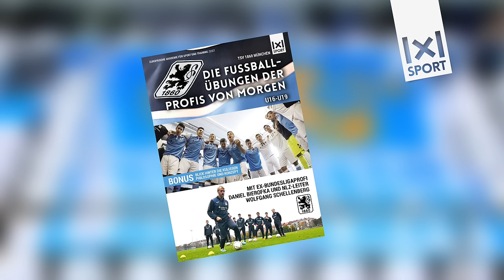Die Fußballübungen der Profis von morgen (TSV 1860 München | U19)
Die besten Übungen aus dem 3*DFB-NLZ des TSV 1860 München

1x1Sport - Europäische Akademie für Sport und Training zeigt

Die Fußballübungen der Profis von morgen | U16-U19 | Mit Ex-Bundesligaprofi Daniel Bierofka und NLZ-Leiter Wolfgang Schellenberg

Spieler wie Lars und Sven Bender, Christian Träsch, Kevin Volland, Timo Gebhart, Moritz Leitner oder Fabian Johnson wurden im NLZ der 60er ausgebildet. Dank dem effektiven und professionellen Training, stehen die nächsten Profis bereits in den Startlöchern. Im Film erfährst Du, welche Übungen einen jungen Spieler zu einem Profi von morgen machen können.

Trainiere wie die Profis von morgen

Die wichtigsten Inhalte für eine erfolgreiche Fußballkarriere

Das perfekte Fußballtraining für den Jugend-Leistungsbereich

Taktische, technische und athletische Übungen für ambitionierte Jugendmannschaften & Vereine

Bereichere Dein Training mit den Übungen der Profis

Bonus: Film-Dokumentation: „Die Höhle der Junglöwen“ - Hinter den Kulissen eines DFB-Nachwuchsleistungszentrums

Mit Ex-Bundesligaprofi Daniel Bierofka und NLZ-Leiter Wolfgang Schellenberg